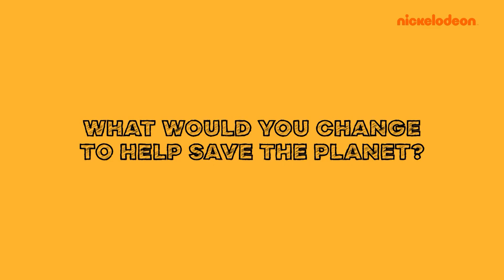Climate Change: Un-Edited | Nickelodeon UK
What is climate change? Is there anything that concerns you about it? Join Side Hustle's Mitchell Berg, and kids just like you, to discuss the things you could be doing to help take care of our planet 🌍